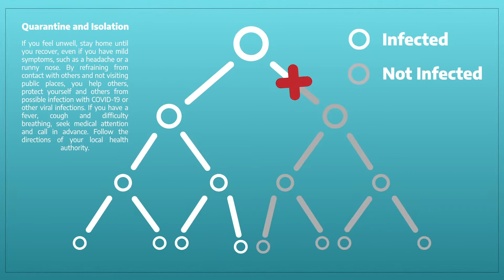Spread the Love, Not the Coronavirus PSA 2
This video is a Public Service Announcement by Dublin City Schools, the South Central Health District and the CDC to promote best practices in the prevention of COVID-19. This video features Dublin Head Coach Roger Holmes.